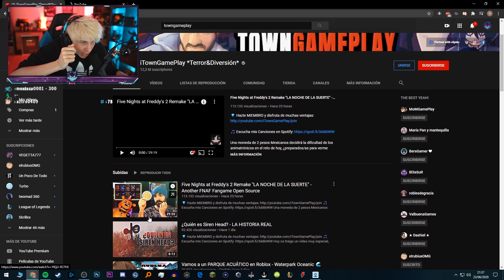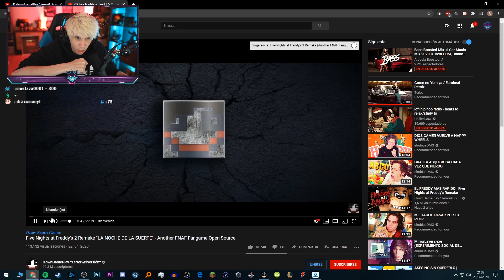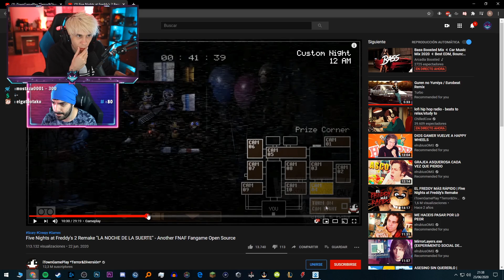RUBIUS habla sobre iTownGamePlay y Siren Head😯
RUBIUS habla sobre iTownGamePlay y Siren Head en directo